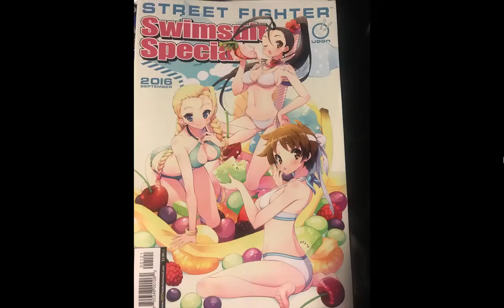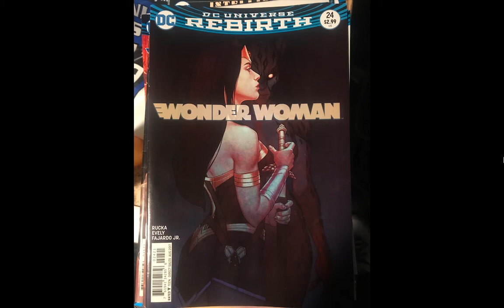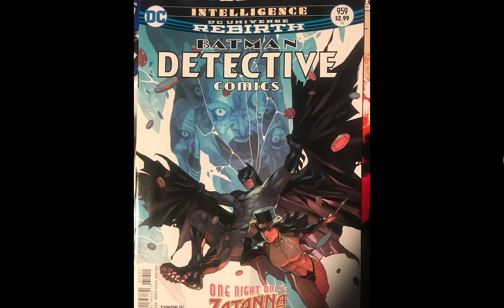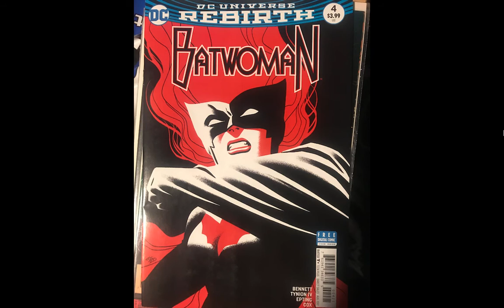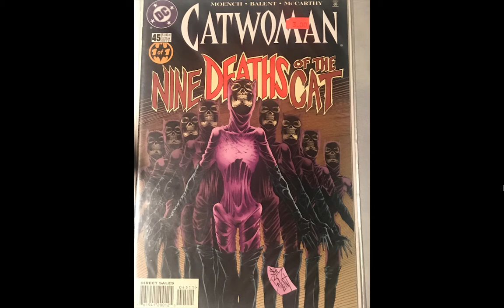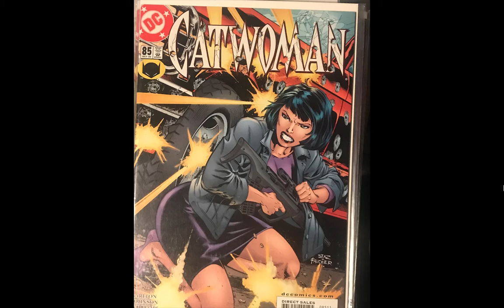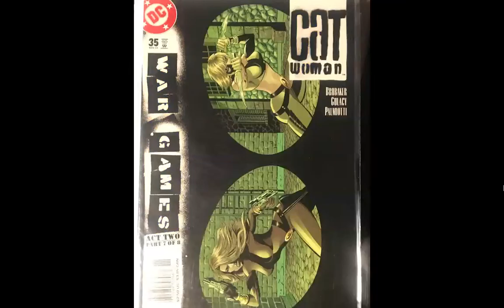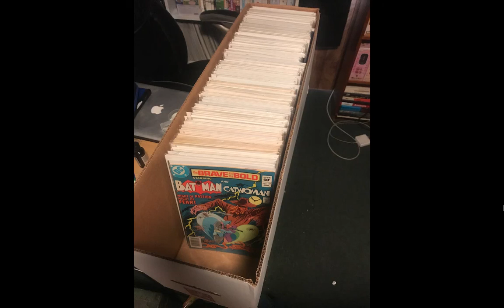Comic Book Haul - Issue #17: SELINAPALOOZA - August 17, 2017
A 3/4 hour long video with 3/4 of the comics being Catwoman comics. Mixed feelings on all of her stuff being so easily available; obviously it's good that I can find most of it and it's cheap, but also kind of sad that no one seems to enjoy her as a singular character anymore, it's always "she's great in Hush", "Julie Newmar is great" or "I love Sirens", etc